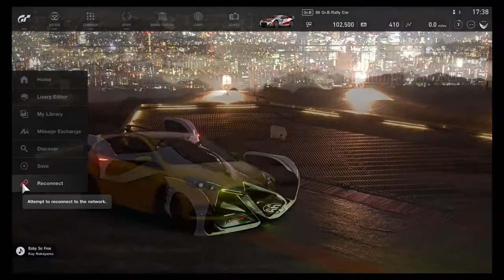GRAN TURISMO SPORT Gameplay Walkthrough Part 1 - GRAN TURISMO IS BACK !!!